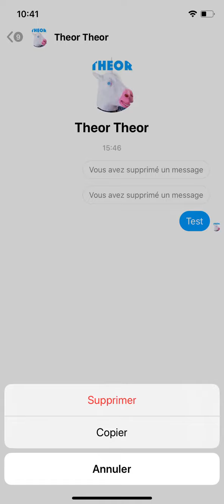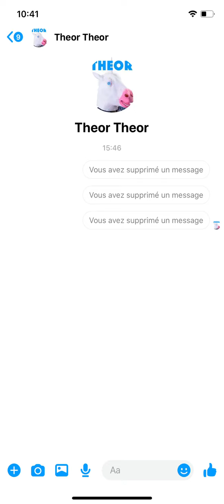Comment supprimer un message sur Messenger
Supprimez un message Messenger, facilement et rapidement !